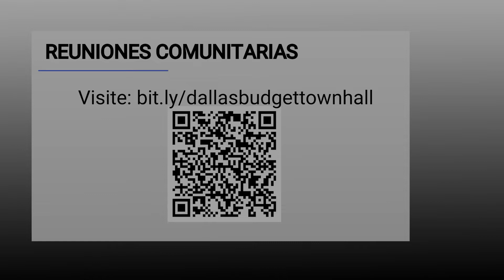Informe Una Sola Dallas - 12 de agosto de 2022